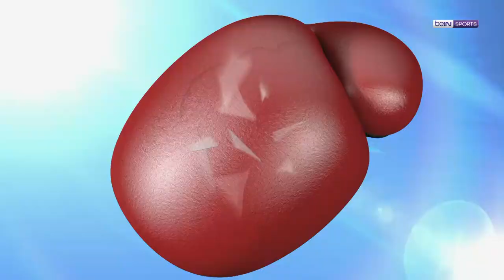Morgane Thérésine MISS WORLD GUADELOUPE sur beiN Sports - L'EXPRESSO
Vincent Parisi invite Miss Guadeloupe 2018 Morgane Thérésine à une séance 4TRAINER BOXING dans la salle de l'INSEP.